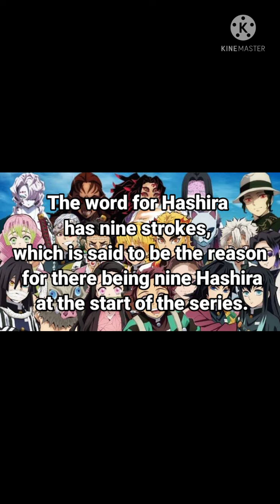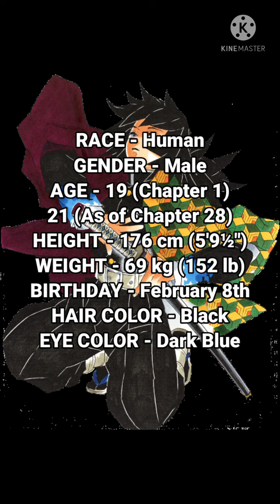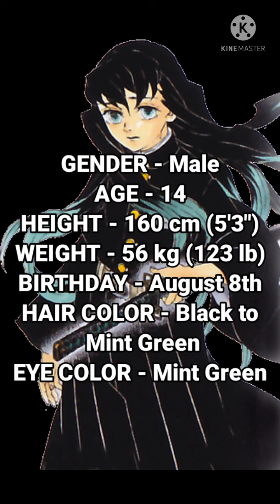Demon Slayer Kimetsu no Yaiba Hashira List